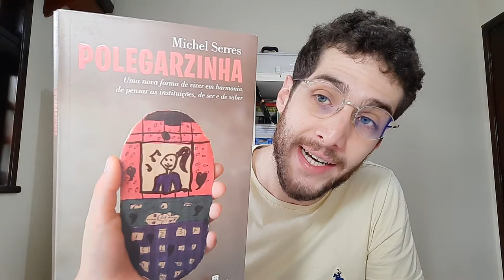O fim da era do saber? | Polegarzinha - Michel Serres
📖 Polegarzinha: uma nova forma de viver em harmonia, de pensar as instituições, de ser e de saber - Michel Serres

Nota: 📖📖📖📖✖

O acesso à informação leva, necessariamente, ao conhecimento ou à sabedoria? Após terceirizar o esforço físico às máquinas e alavancas, a humanidade busca fazer o mesmo com a cognição. Quais as consequências disso para o ensino e a sociedade em geral?

O fim da era do saber?

Sempre aqui!